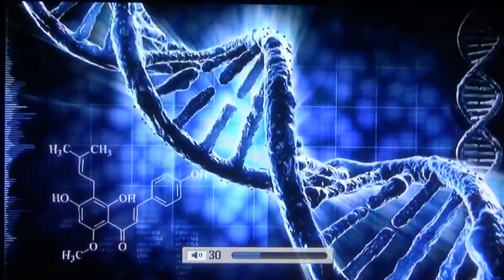Grandmaster's UCWF Show 12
Grandmaster's UCWF Show 12 - Match Card
**Grandmaster's UCWF Grand Prix Championship Challenger Final**
   2 Juggernaut vs. 8 Taskmaster
**Singles Match**
   Spider-Man vs. Rhino
**Insubordination Match"
   Kingpin vs. Kraven
**Singles Match**
  Thor vs. Hercules
**Mystery Match**
HYDRA J-DOG vs. ?
**Singles Match**
   Captain America vs. Union Jack
**UCWF Championship Challenger Final**
   3 Juggernaut vs. 7 Sasquatch